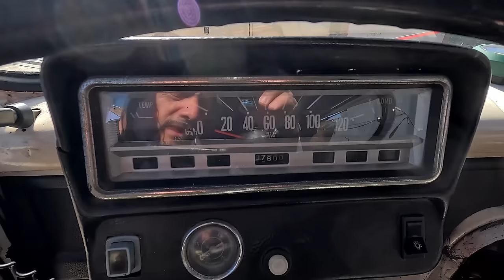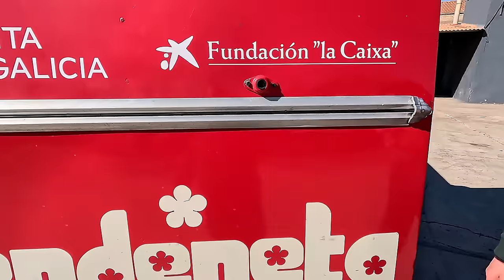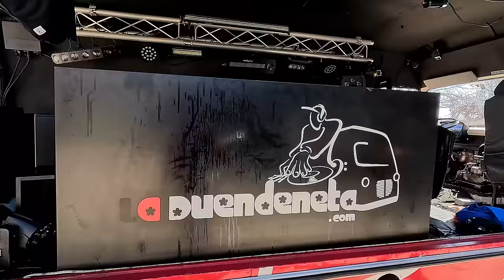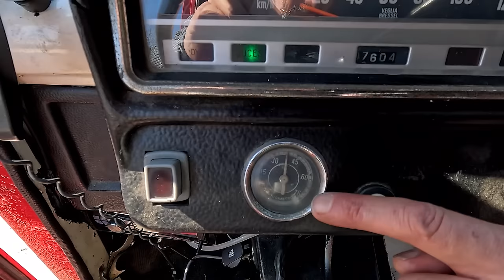GALLEGO salva camión AVIA Catalán | Discoteca Rodante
Un suscriptor GALLEGO salva camión AVIA Catalán | Joya sobre ruedas Y nos trae un AVIA 3500 de 1975 para homologarlo. Probamos y revisamos el camión a Fondo. Nos lo podéis perder !! Una auténtica joya sobre ruedas.

Nuestros Servicios:

Revision de coches en Barcelona.
Cambio de nombre de tu vehículo y gestion de titularidad en Barcelona.
Gestiones con la etiqueta medioambiental.
Expertos en compra y venta de Jeeps.

Recordad, en mundojeep estrenamos videos cada semana y durante la emisión del estreno, "GALLEGO salva camión AVIA Catalán | Joya sobre ruedas", habrá chat en directo con Santi. También podéis visitar nuestra nueva página web

Espero que disfrutéis de este video y os resulte útil.  Si te gusta, por favor  asegúrate de ver mis otros videos.

más carnaza de la que os gusta

Timeline:

00:00 Llega el camión AVIA a nuestras instalaciones
01:19 Intro @MundoJeep
02:23 Historia del Avia
04:51 "el gato" hidraulico
07.17 El motor Perkins
11:08 Temas de ITV y revisión de bajos
25:10 Prueba dinámica